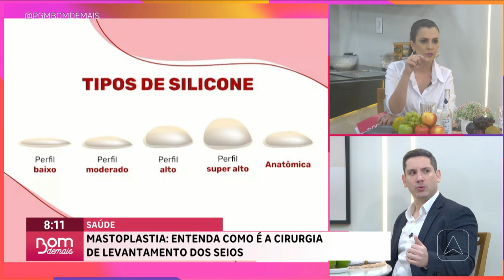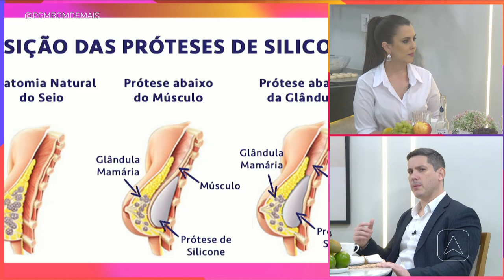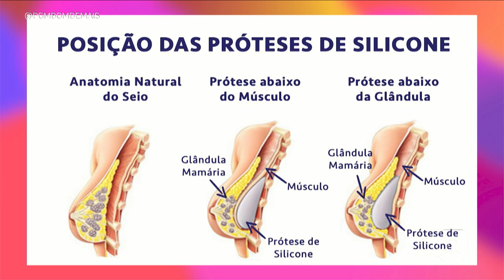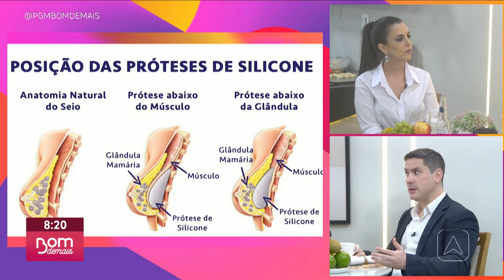Mastoplastia: entenda como é a cirurgia de levantamento dos seios